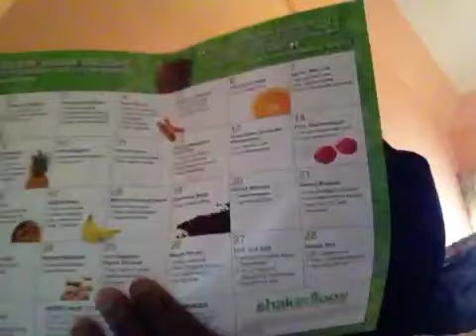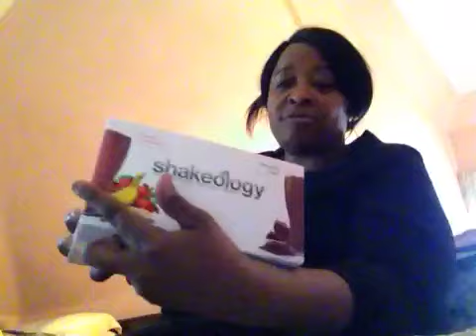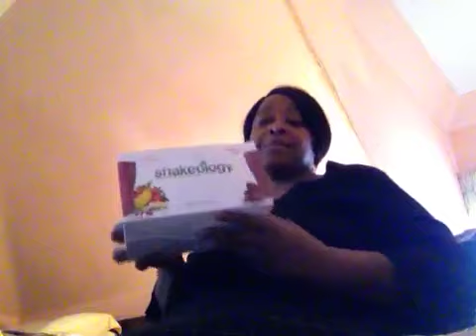Shake my booty with the help of this......shake it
I'm so excited. Look what I was finally able to buy..